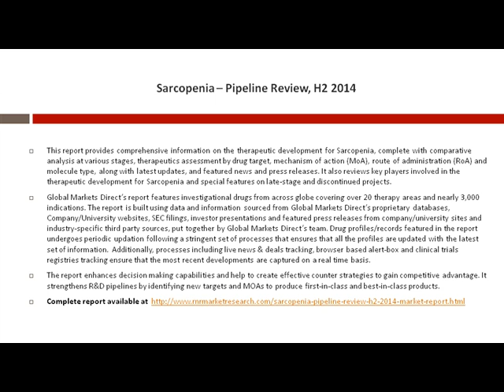Sarcopenia Therapeutic Pipeline Market Review, H2 2014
This report provides comprehensive information on the therapeutic development for Sarcopenia, complete with comparative analysis at various stages, therapeutics assessment by drug target, mechanism of action (MoA), route of administration (RoA) and molecule type, along with latest updates, and featured news and press releases.